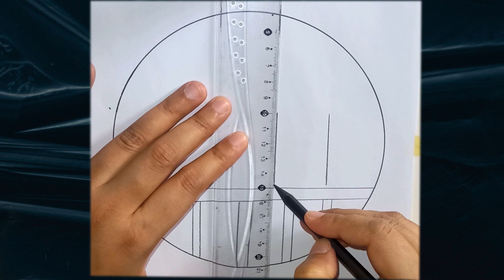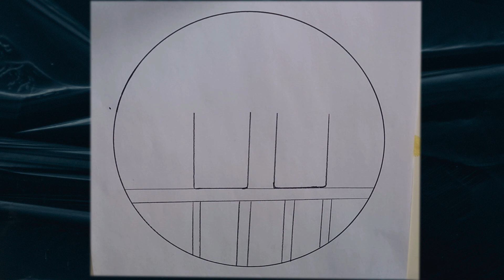Easy Circle Scenery Drawing||Pencil Drawing In Circle Step by Step||Pencil Sketch | Easy Art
Hy guys!
In this art tutorial l will show you How To Easy Circle Scenery Drawing||Pencil Drawing In Circle Step by Step||Pencil Sketch step by step||Easy pencil Drawing||Draw scenery easy||art vedios. Best  drawing scenery Drawing||Pencil Drawing
Yours Queries:
Easy Circle Scenery Drawing||Pencil Drawing In Circle Step by Step||Pencil Sketch tep by step
pencil Drawing In Circle drawing kiasy karain
drawing easy pencil drawing step by step
drawing